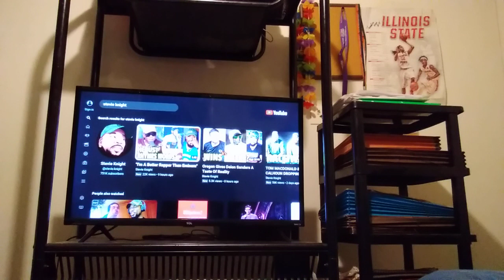CA RAPPER JADAKISS JR AKA SYMBA TRULY THINKS EMINEM JUST RHYMES WORDS?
X: @AmbivertDevo